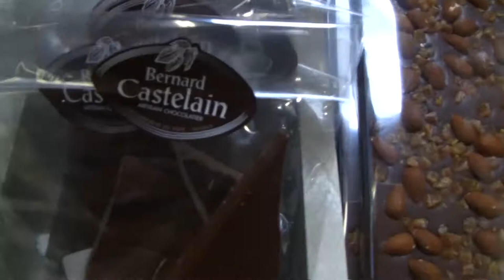Chocolat & Vin, Chateauneuf du Papes, France